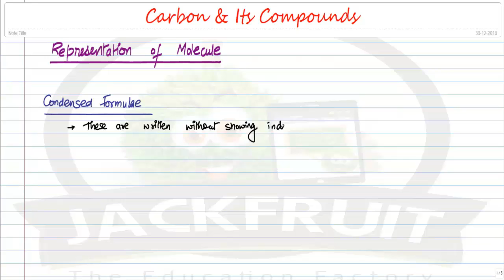Representation of Carbons Compounds | Carbon and its Compounds | Chemistry | Hindi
In this video, we have discussed the Chemistry topic 'Representation of Carbon Compounds' in Hindi. Here we provide class 10th learning materials and NCERT Solutions for free.